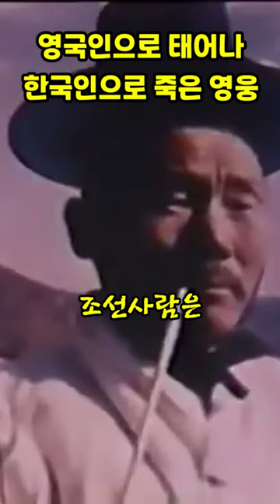영국인으로 태어나 한국인으로 양화진에 잠든 독립영웅#shorts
영국인으로 태어나 한국인으로 양화진에 잠든 독립영웅

어니스트 베델 한국명 배설

youtubue (재사용허용)U.S. Occupation of KoreaThis is Korea[PublicResourceOrg] Kevin MacLeod의 Long Road Ahead에는 크리에이티브 커먼즈 저작자 표시 4.0 라이선스가 적용됩니다.